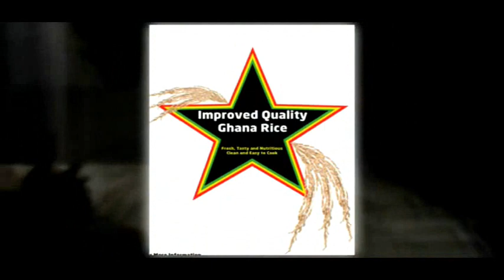Ghana Rice Jingle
The jingle played on radio across Tamale, Ghana, in an effort to increase sales and perceptions of locally grown, locally produced rice.